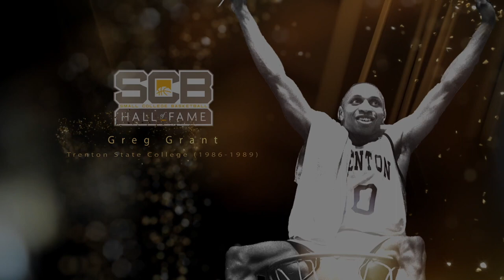Greg Grant 2023 SCB Hall of Fame Induction